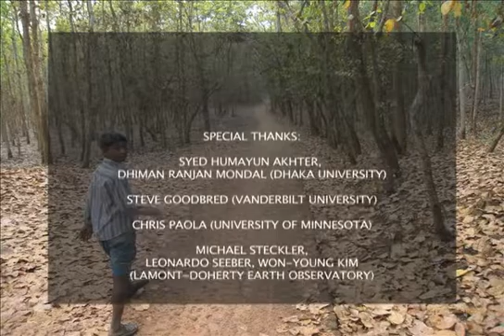Beneath Bangladesh: The Next Great Earthquake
After the recent great quakes that have swept away entire coastlines and cities in Japan, Haiti and Sumatra, scientists are now looking hard at the nation that may suffer the gravest threat of all: Bangladesh. A new documentary from the Earth Institute follows seismologists as they trace signs of deeply buried active faults, past movements of the earth, and sudden, catastrophic river-course changes.